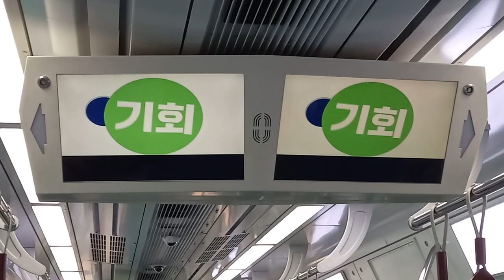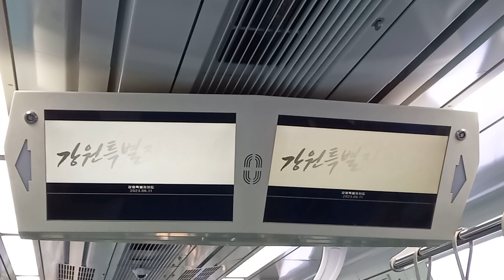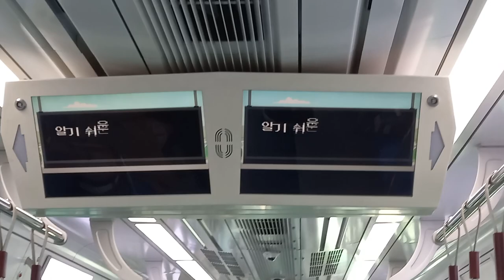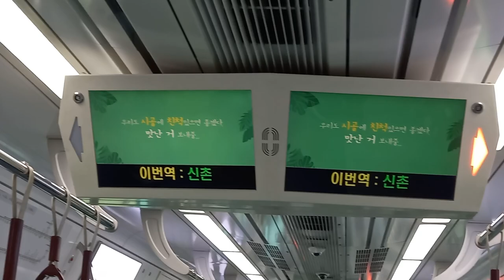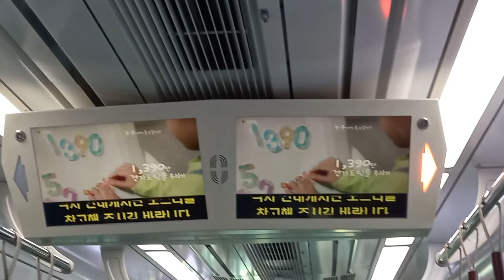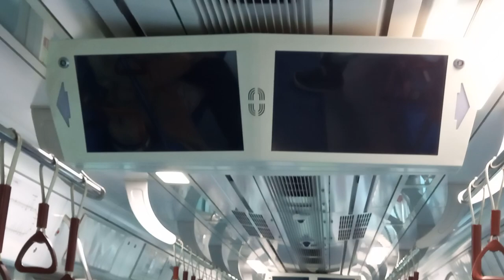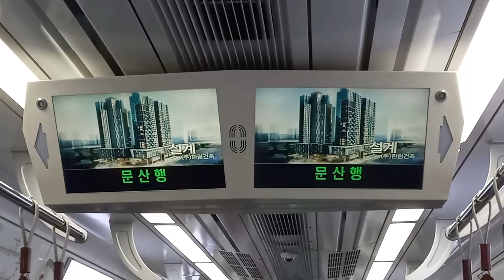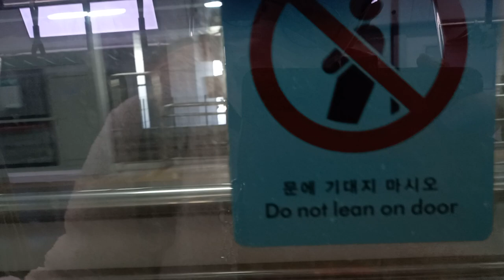코레일 경의선 문산행 출발 안내방송 문산행 서울역(경의선)-신촌(경의선) 주행영상, LCD(1)